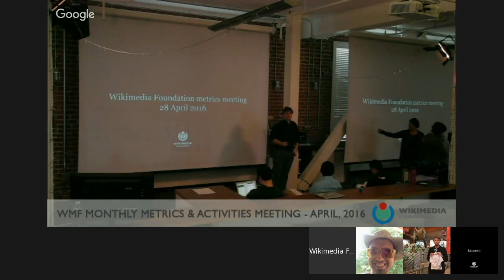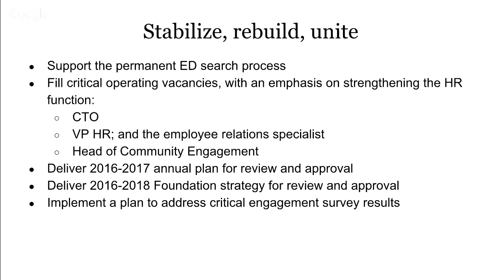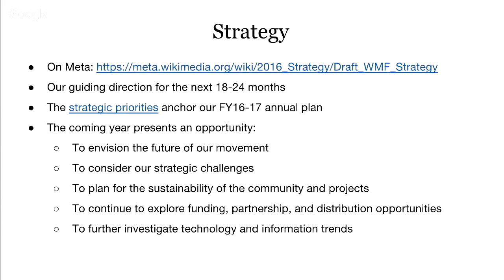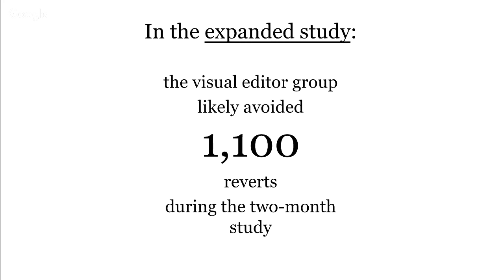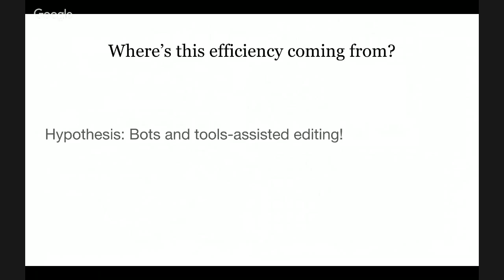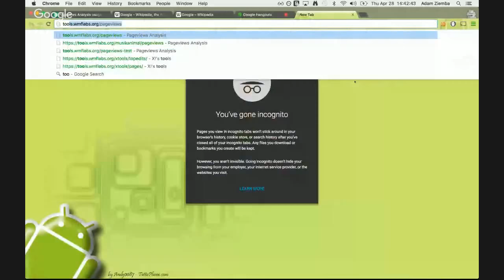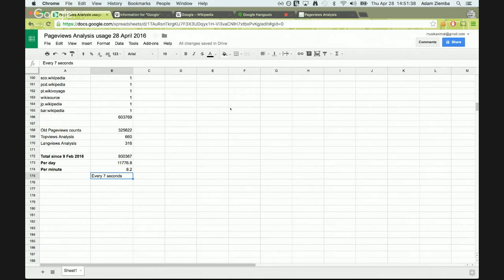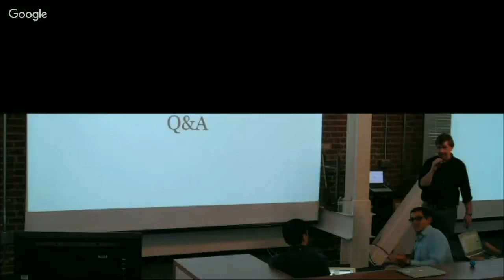Wikimedia Foundation metrics and activities meeting - April 2016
Video recording from the Wikimedia Foundation's Metrics and Activities meeting on April 28, 2016. for background information.